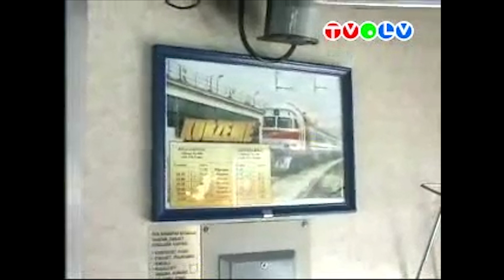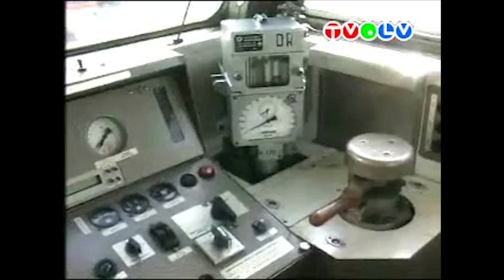Рижская железнодорожная школа,интервью